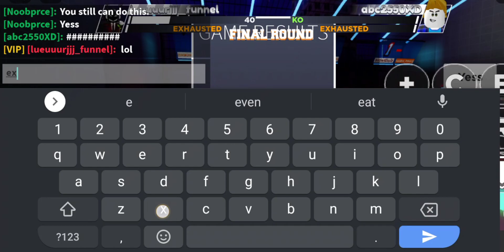1V1 WITH TOXIC PLAYER IN BOXING LEAGUE